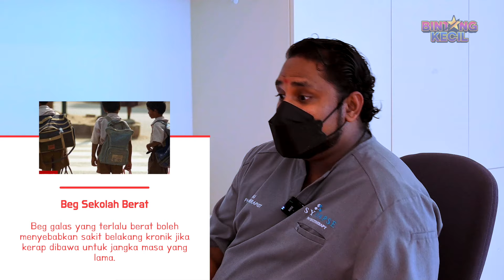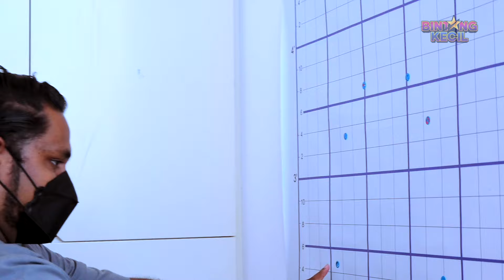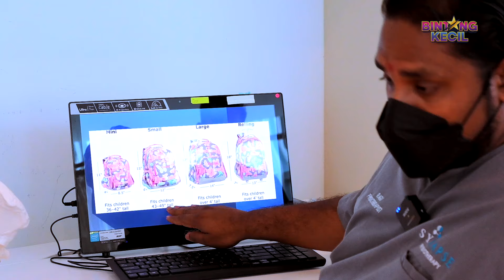Kesan Bawa Beg Sekolah Berat! Tak Bahaya Ke? | Doktor BK | BINTANG KECIL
Kenapalah Beg Sekolah kita berat-berat ye? Habis sakit belakang, bahu, leher dan macam-macam lagi lah. Nak tau punca dia apa? Saksikan dulu video ni.

Synapse Physioterapy
'Defining Tomorrow's Rehabilitation Today'

Terima kasih kerana telah menonton video ini!
Untuk lebih banyak video Bintang Kecil,

Bintang Kecil